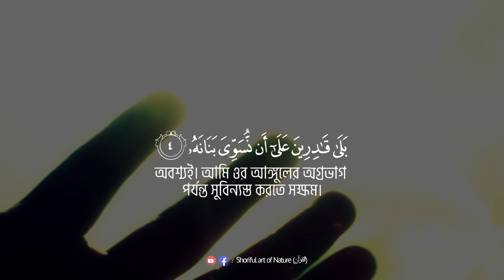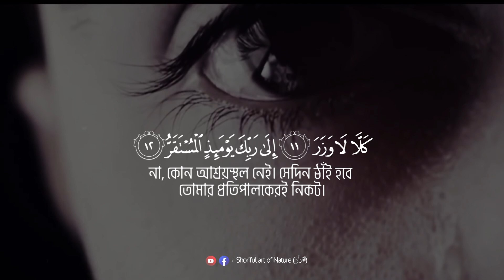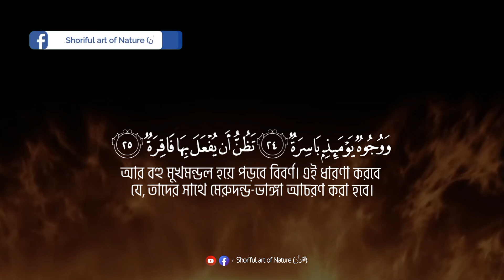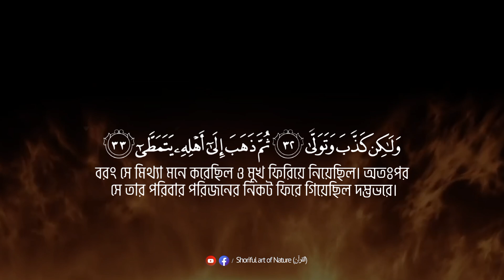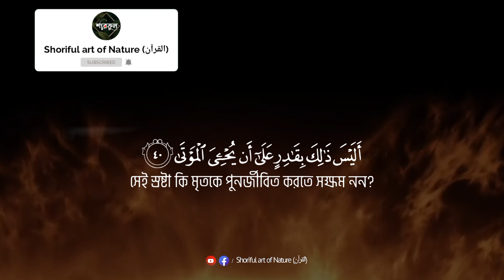সূরা কিয়ামাহ - আহমেদ আল নুফাইস - Surah Qiyamah - Ahmed Al Nufais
সূরা কিয়ামাহ - আহমেদ আল নুফাইস